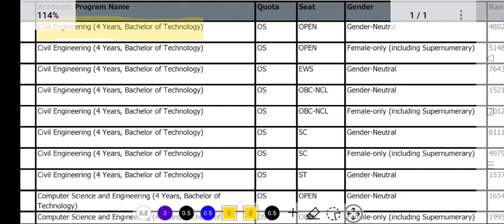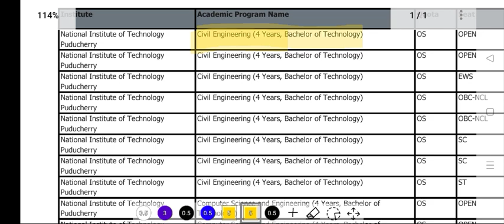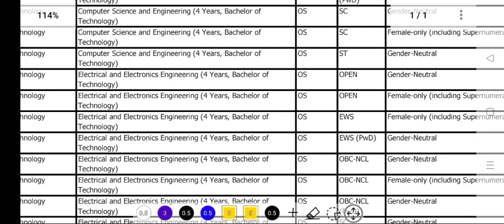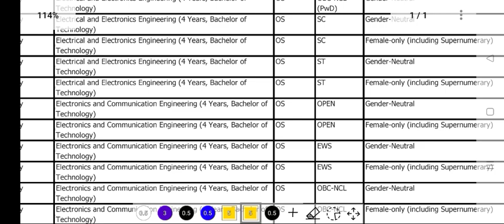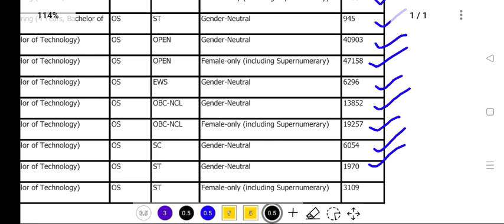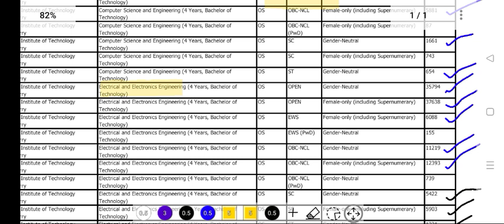NIT Puducherry లో సీట్ రావాలి అంటే JEE Main 2023లో ఎంత ర్యాంక్/పర్సంటైల్ రావాలి?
Jee Main 2023 Percentile vs Rank

Jee Main 2023 Nit Puducherry Cutoff Ranks ,
Jee Main 2023 Nit Puducherry CSE cutoff ranks,
Jee Main 2023 Nit Puducherry category wise cutoff ranks,
Jossa 2023 Nit Puducherry Cutoff Ranks,
Jossa 2023 Nit Puducherry rank vs seat,
Jossa 2023 rank vs seat,
Jee Main 2023 Nit Puducherry Cutoff percentile ,
Jee Main 2023 Nit Puducherry category wise cutoff percentile,
Nit Puducherry 2023 Cutoff Ranks,